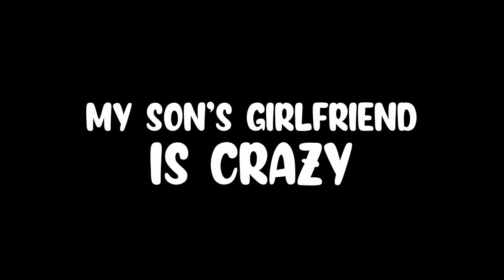"Family FIGHTS KIDNAPPERS to SAVE SON!” | MY SON’S GIRLFRIEND IS CRAZY!” 😳 S2e6 | Tiffany La'Ryn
Let’s get to 500K by JULY!!
Please make sure to share and comment! I wanna know how y'all feel about it!

🔔 Hit  the notification 🔔 so you don't miss out on this content.

"CRAZY GIRLFRIEND loses CONTROL!” | MY SON’S GIRLFRIEND IS CRAZY!” 😳 S2e5 | Tiffany La'Ryn

Starring👇🏾:
 Aiden
 Mathai
Zhai,
Kalai
Big Yayo
Zak